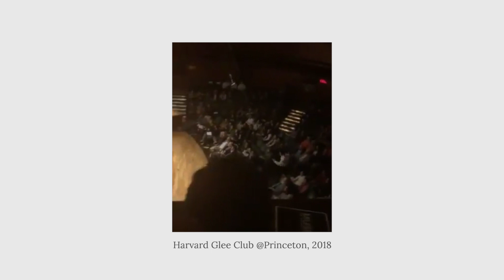Harvard Glee Club - Welcome Harvard '25